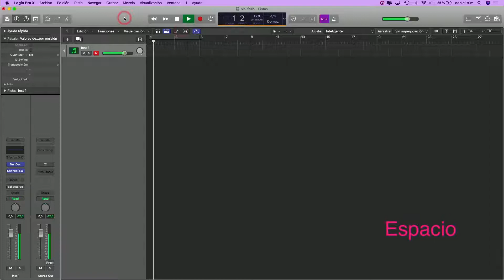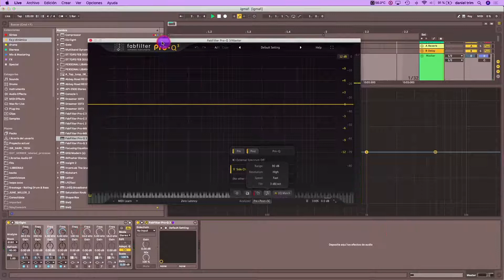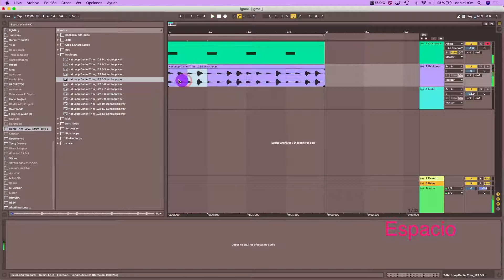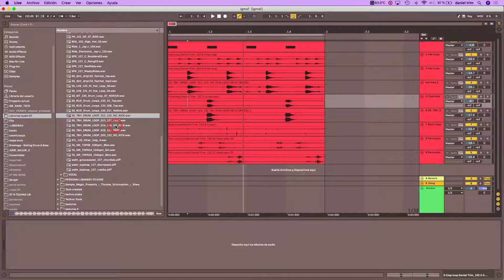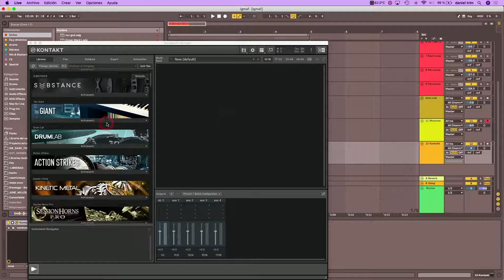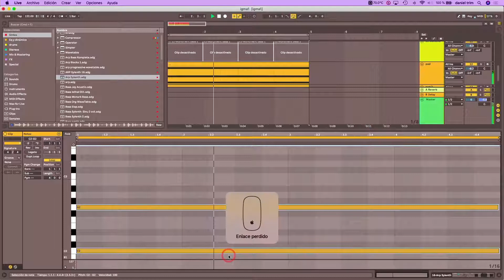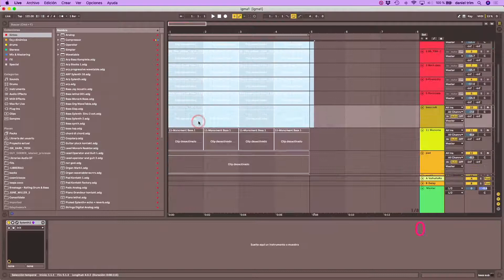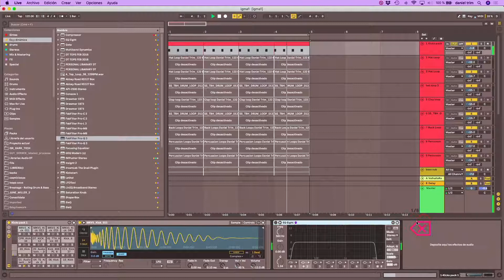Curso de Mezcla y Mastering. Presentación y creación de una secuencia musical y Ecualización .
Ya disponible en nuestra web el curso a distancia de Mezcla y Mastering por Daniel Trim, que ademas incluye 10 sesiones individuales en nuestro estudio NON-ENVIRONMENT diseñado por Philip Newell.